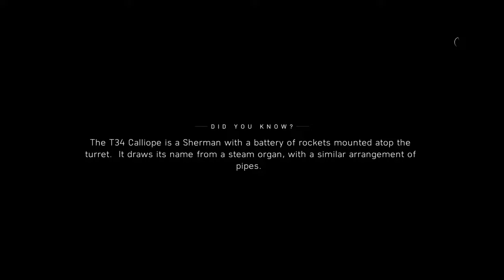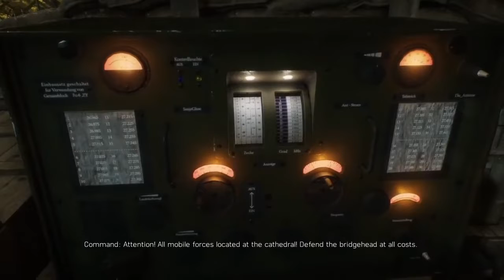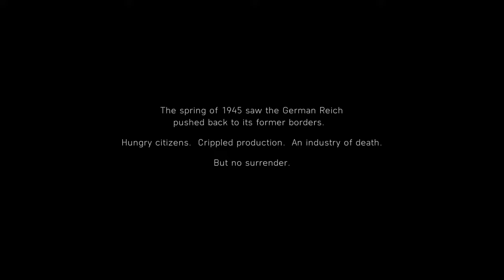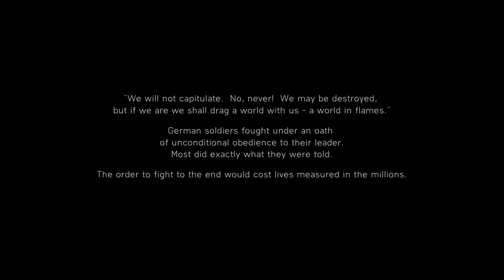Battlefield V Walkthrough Gameplay |THE FINALE| Episode 6